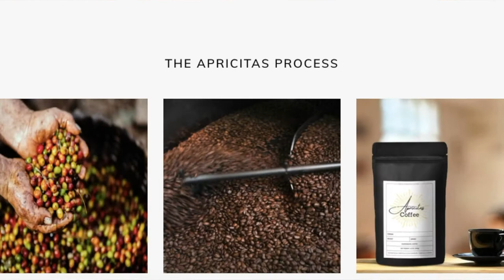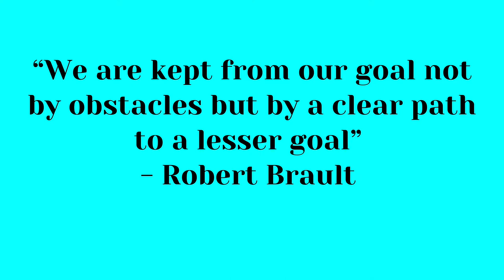Top 5 MUST KNOW Small Business Tips | 🔑 To Success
This video’s topic is Top 5 MUST KNOW Small Business Tips | 🔑  To Success!

TIMESTAMP
00:00 - 1:11 Intro
1:11 - 2:44 Know Your Why?
2:44 - 4:34 Business Tip #1
4:34 - 6:31 Business Tip #2
6:31 - 8:16 Business Tip #3
8:16 -  10:16 Business Tip #4
10:16 - 12:18 Business Tip #5

Join the DB Fam!

Spotlighted Books
Start with Why

📚 10 MUST READS Before Starting A Business
The Pumpkin Plan
The Art of Start 2.0
Zero to One
The Lean Startup
The Founder’s Dilemmas
The $100 Startup
The Unemployed Millionaire
Traction: Get A Grip on Your Business
Think and Grow Rich
Become Your Own Boss In 12 Months

Sharing your ideas with others can be challenging, but with us working together, there is nothing that can stop you.

🙋🏽‍♀️ About Me
Hello, I’m Darcy. In my short 24 years of life, I have worked 20+ jobs, internships, businesses, side hustles, and basically anything you can name, I have tried it or want to try it out. During this time, I realized that there was one business I had yet to work for, MY OWN. I enjoy learning new things and challenging myself. Currently, I have one failed business, a business in the works, and many more businesses to develop. Let's go on this business journey together.

Let’s build wealth together! Stay safe, invest in you, and enjoy life.